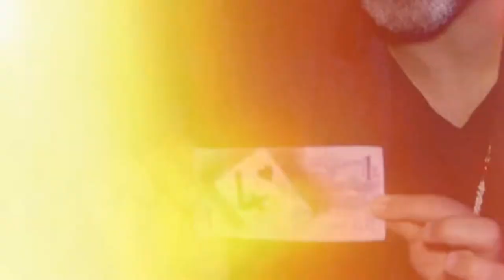Porsche Cayanne E3 Car launch by Tiara Oman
Tiara Events were the proud event partners with Porsche Centre Oman when they launched the new Cayenne in Muscat on 27th February 2018 at InterContinental Hotel. Over 600 Guests were invited for an exclusive evening event to witness the live reveal of the Cayenne E3. The very well-known Illusionist Mr. Javier Saba kept the guests thrilled the entire evening with his close up and stage shows had 5 photo booths in line with the theme, AV set ups with LED screens and state of the art lighting. The revealed cars Cayenne V6 and Cayenne S drove in to the venue soon after, grabbing everyone’s attention and curiosity.